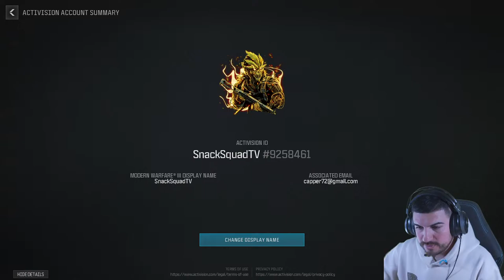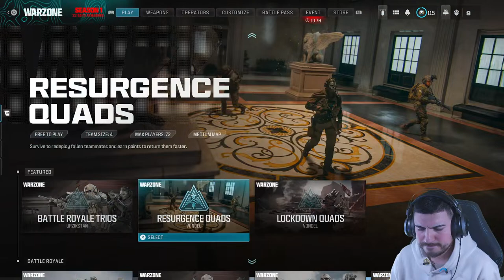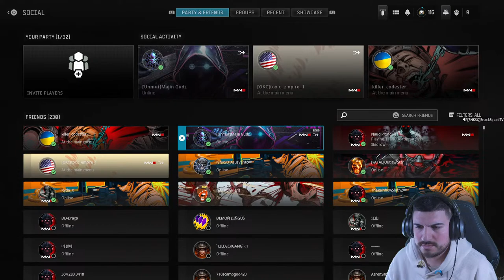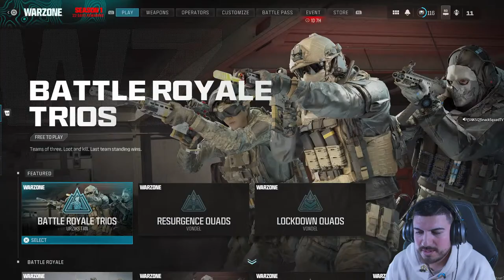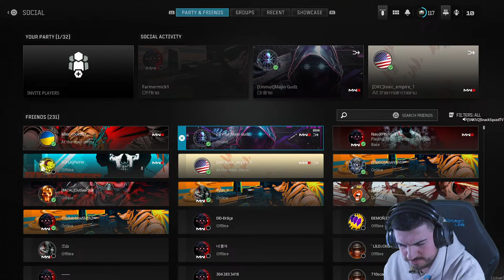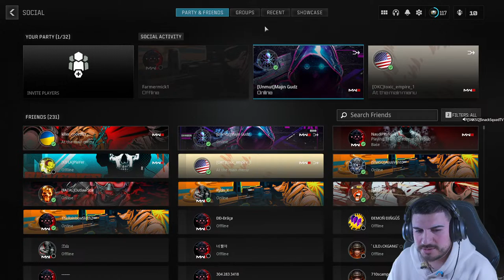🔴LIVE - Late Night Warzone/Zombies/Weapon Camo Grind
Streaming Call of Duty: Modern Warfare III (2023) on PC

📬Mail Bag📬
Andrew Mercado